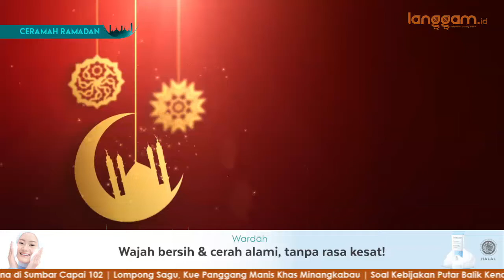CERAMAH RAMADHAN PROF. DR. H. SALMADANIS, MA | TAATI ULIL AMRI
Program Langgam.id | Ramadhan dan Harapan

Ceramah Ramadhan bersama Prof. Dr. H. Salmadanis, MA  dengan tema 'Taati Ulil Amri'

Selamat Menyaksikan!